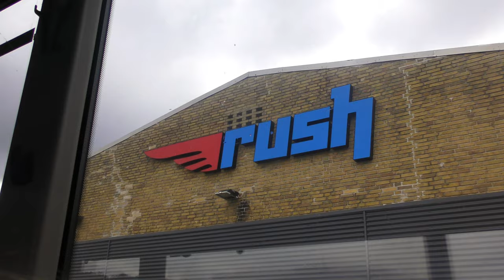Turen Til Rush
i Fredag var krop og bold en tur i Rush i Aarhus og vi havde en dejlig dag
For mere information åben beskrivelsen

Husk og like hvis du ku li videoen :)

Datoen for Turen/Begivenheden
21 Juni 2019